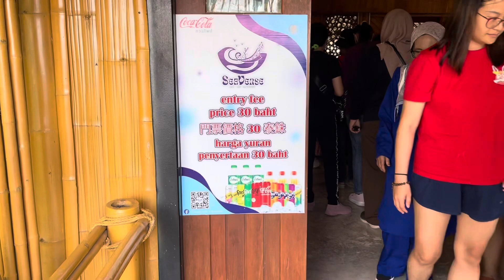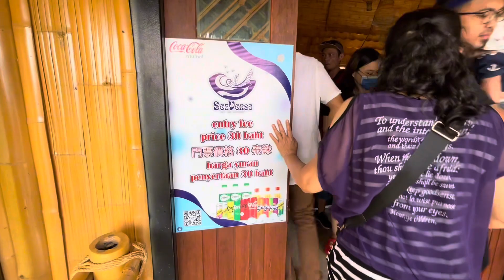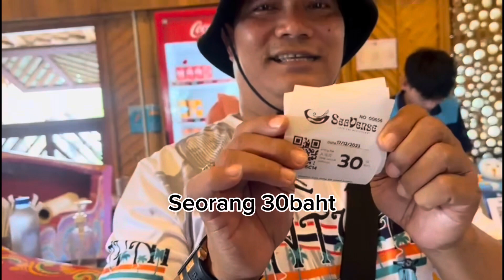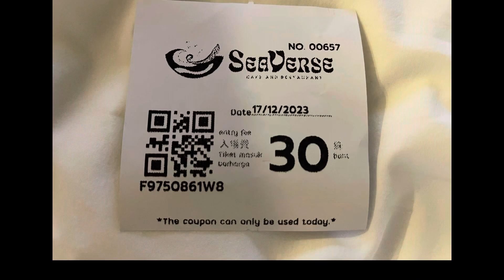SEAVERSE CAFE| Hat Yai Songhkla